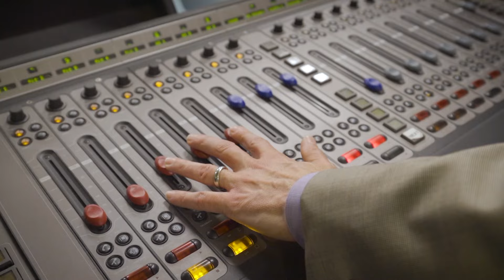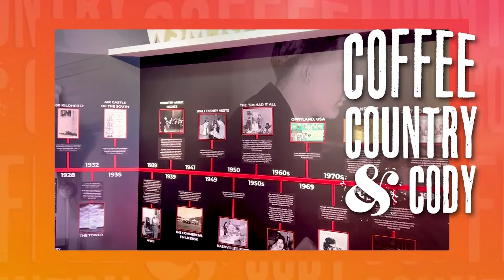Coffee, Country & Cody: October 9, 2024 - Daryl Mosley and David Lunning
On this episode of Coffee, Country & Cody, we welcome Daryl Mosley and David Lunning!

0:00 - Welcome / What’s Coming Up
2:30 - Interview with Daryl Mosley
8:14 - Entertainment with Kelly Sutton
14:08 - Interview with David Lunning
23:30 - Entertainment with Kelly Sutton

About WSM Radio:
WSM is the most famed country music radio station in the world. Each day since it first signed on in 1925, the station has shared country, bluegrass, and Americana music, as well as the excitement of Music City with friends in Middle Tennessee and listeners around the world. Listen anytime on 650 AM, WSMradio.com, or our free mobile app.